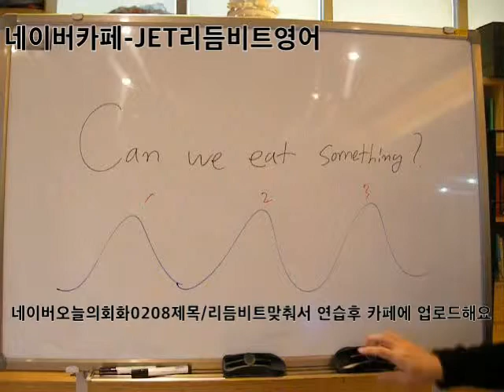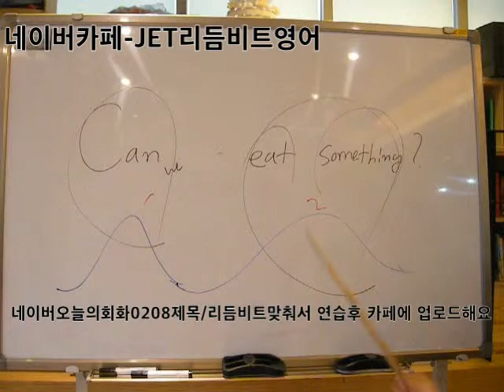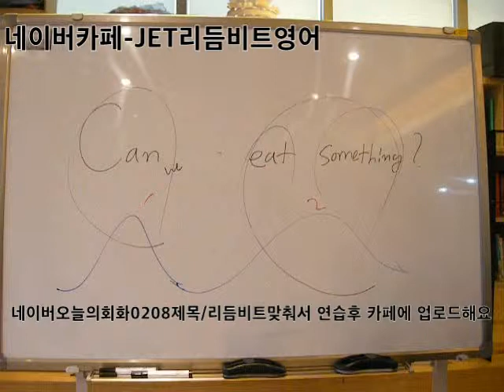왕초보영어회화 기초영어회화 여행영어 따라말하기/오늘의회화0208제목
John쌤의 English Training 입니다 리듬과 비트에 맞춰서 듣고 따라 말하기 연습후 녹음파일 업로드하는 네이버카페 JET리듬비트영어로 놀러오세요~